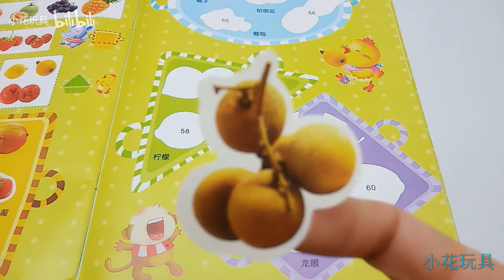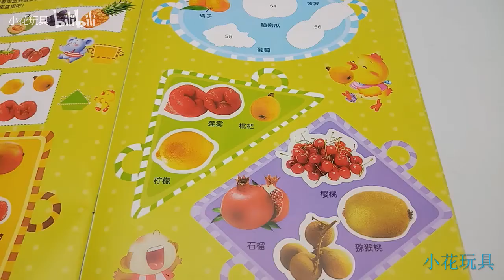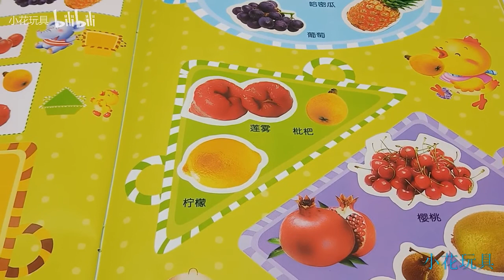把篮子里缺少的水果补齐 认知